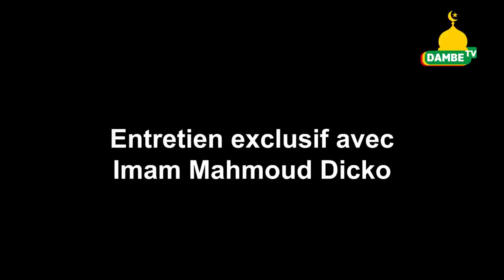DAMBE Tv Avec Imam DICKO APRÈS LA RENCONTRE AVEC LES 5 Chef D’ÉTATS DE LA CEDEAO À Bamako 2020